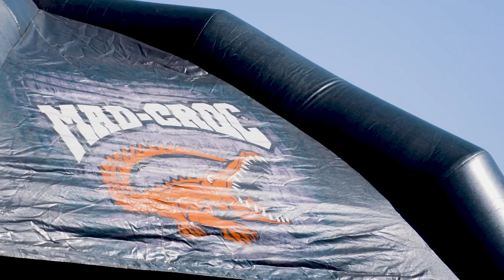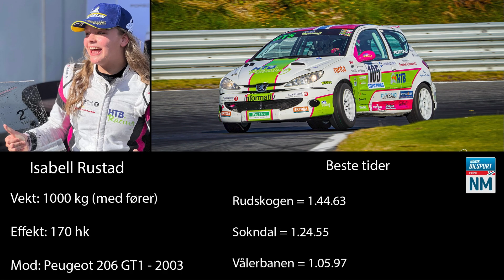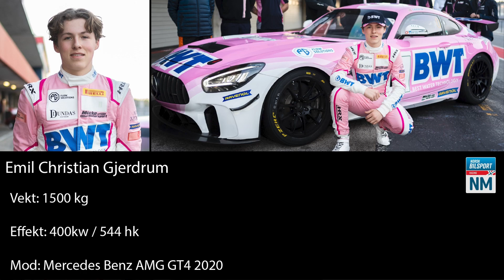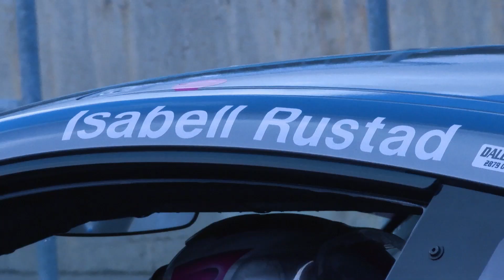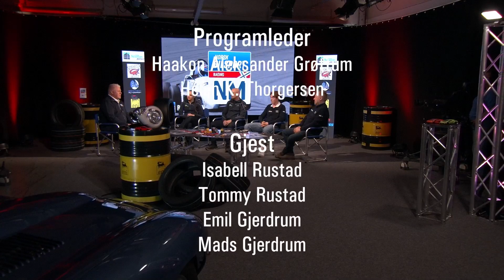Studio Racing NM program 4 2023